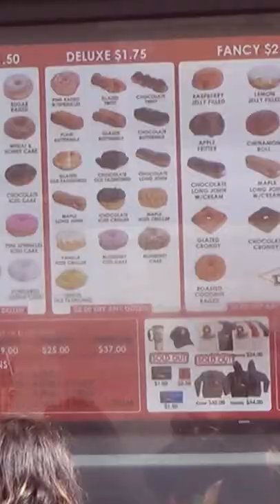More on our YouTube channel